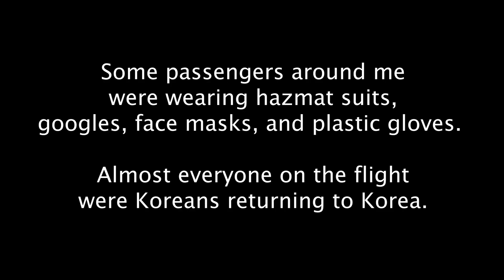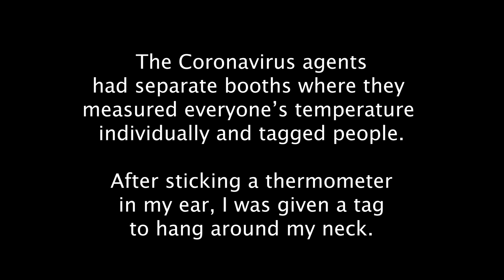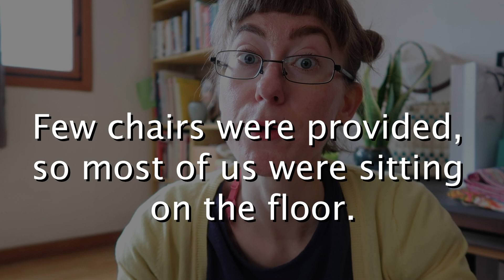COVID-19 Travel Story & Quarantine | South Korea Coronavirus Vlog: COVID-19 Updates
COVID-19 is at the tip of everyone's lips lately, but I just wanna leave it all behind. And I nearly did, in a way. I recently travelled from Europe to Incheon Airport, South Korea, but nearly slipped through the so-called tight or effective Korean coronavirus controls. Much of the control is regulated based on good faith and trust that the people will follow the rules. COVID-19 South Korea is still happening, and I imagine that several stories will emerge that tell of both an efficient system, but still has areas to improve. For the newest covid-19 updates, look no further.

I nearly walked away from the airport, and had to abandon plans to catch my bus home when corona virus control staff discovered that they hadn't accounted for me. I hadn't received any instruction about where to meet the flight passengers who showed coronavirus symptoms and were due to travel to quarantine.

A follow-up coronavirus isolation vlog will be uploaded shortly.

Books by Tasha Banky
Keto Brunches

Learn video, photography and business skills; enjoy two months FREE ACCESS on Skillshare

Tasha is a world traveler. She was raised in London England, and currently lives in South Korea. She has written two books, travelled to 23+ countries, and loves Latin dance. Her favourite cities include Kyoto, Rome, and Jerusalem.